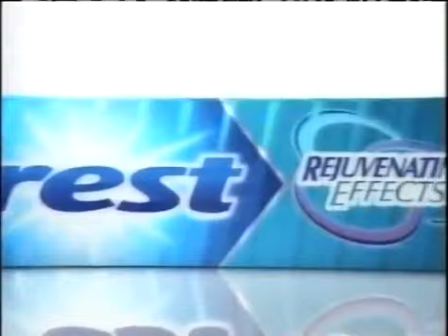Crest Rejuvenating Effects Commercial featuring Vanessa Williams (2003) #1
It gives you 3 ways to help keep your smile looking and feeling younger longer.